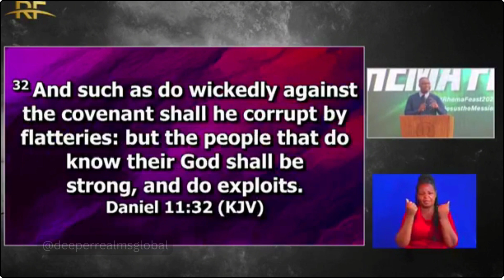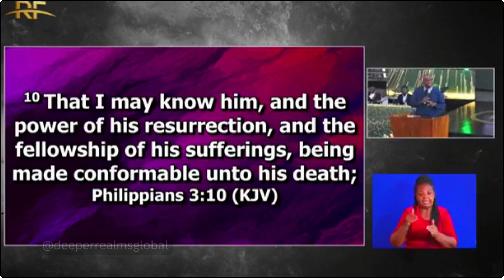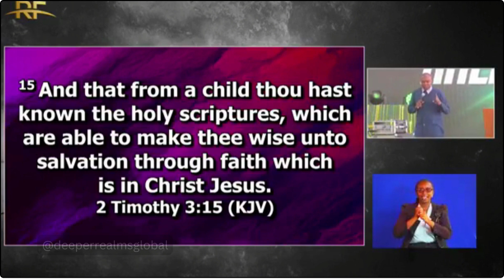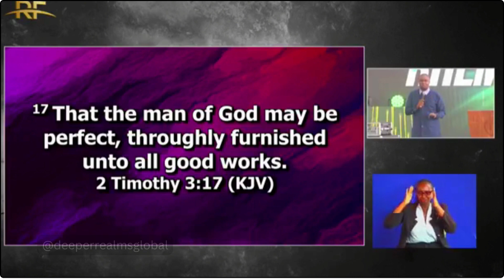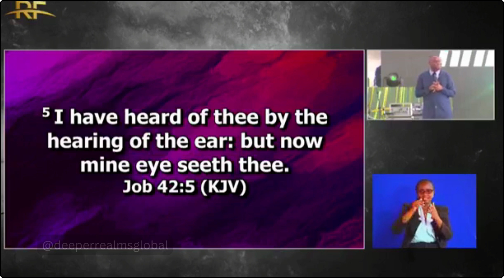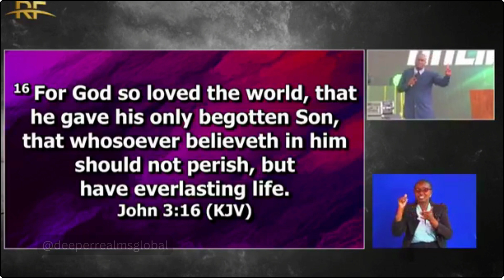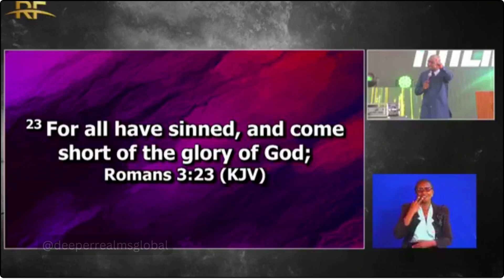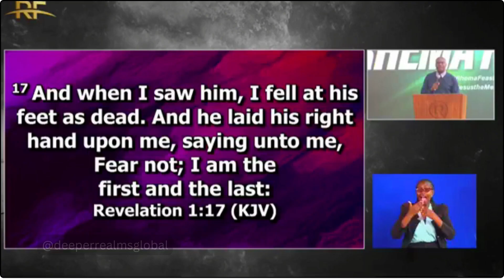REVEALING JESUS AS SAVIOR, LORD AND CHRIST:: RHEMA FEAST 2023 KENYA:: APST. JOSHUA SELMAN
APOSTLE JOSHUA SELMAN REVEALING JESUS AS SAVIOUR, LORD AND CHRIST AT RHEMA FEAST 2023 NAIROBI-KENYA, DAY 4 EVENING SESSION ||APOSTLE JOSHUA SELMAN